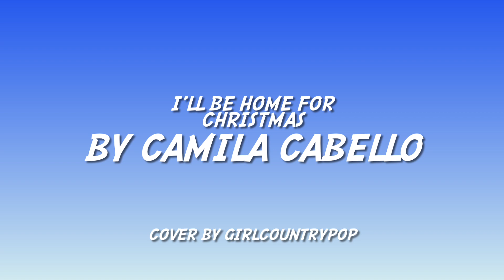I’ll be home for Christmas Camila Cabello Cover